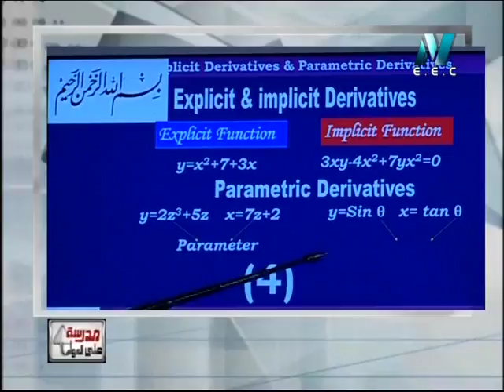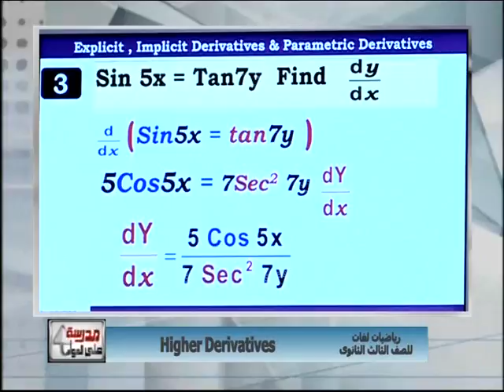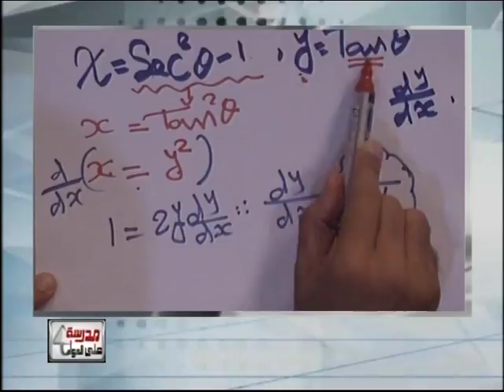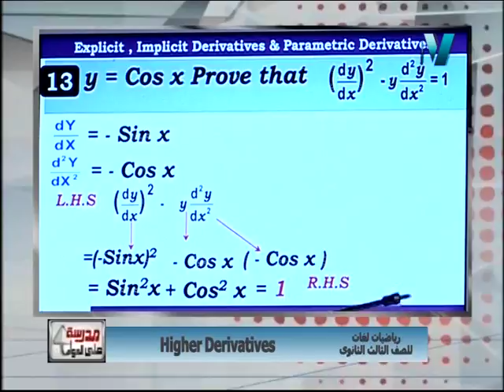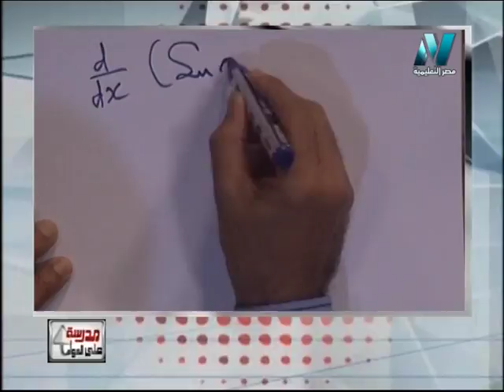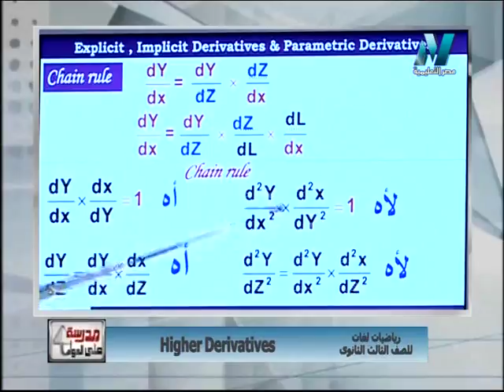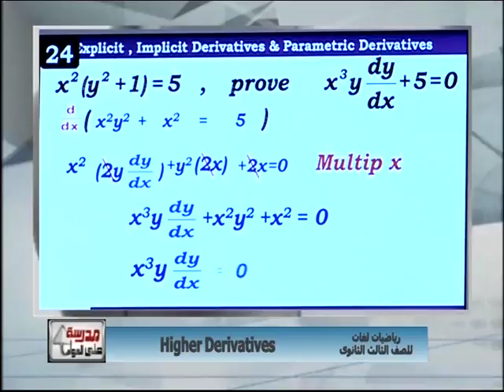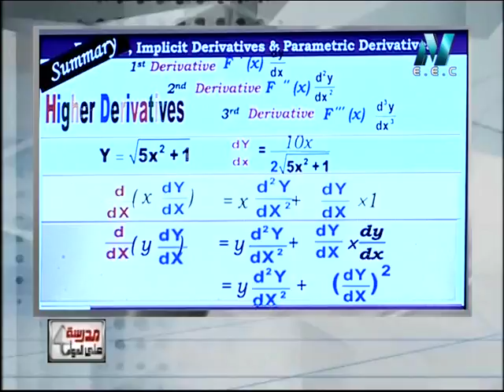رياضيات لغات الصف الثالث الثانوى 2019 - الحلقة 04 - Higher Derivatives تقديم د/علاء الفقى